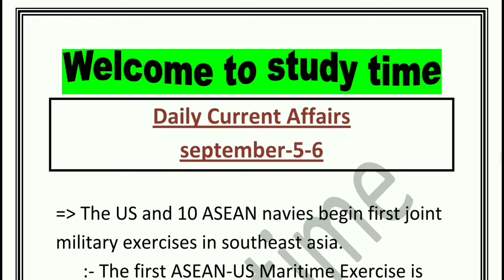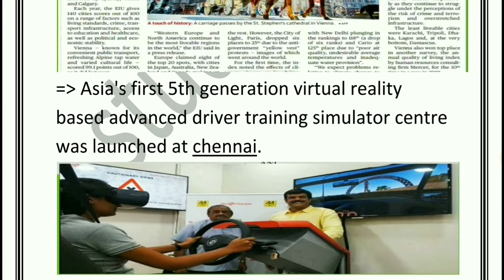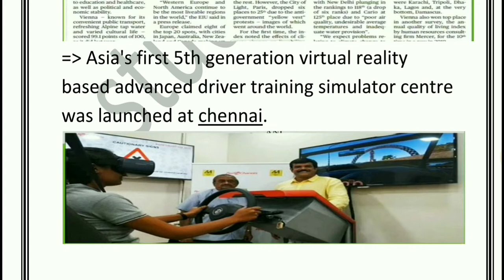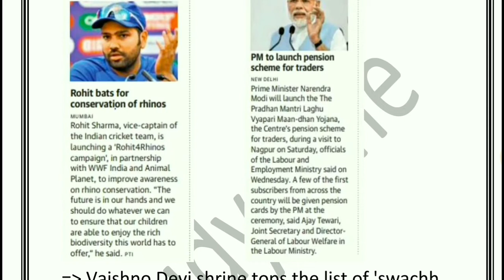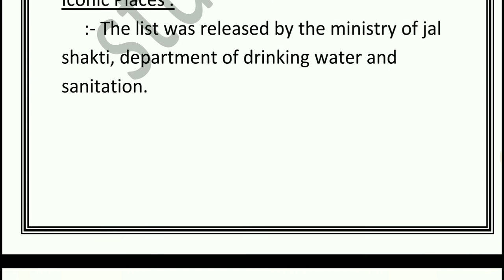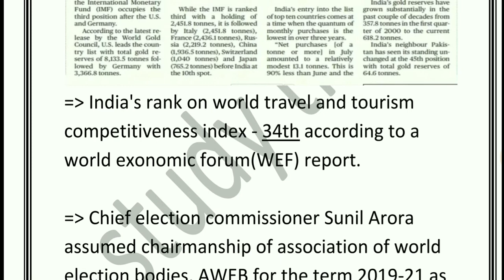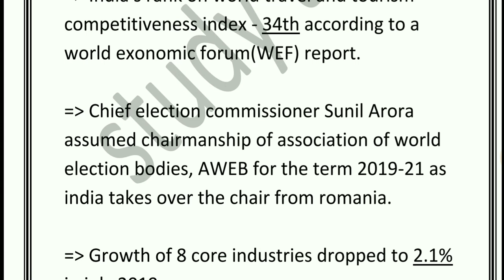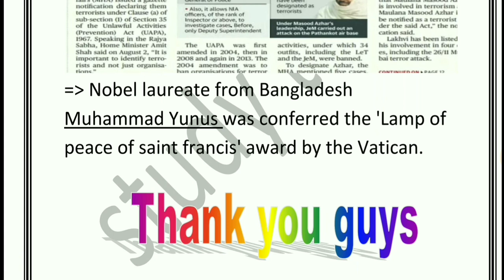Study Dose #16 || Current Affairs || Current affairs september || SSC, BANK Rlw, || study time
study time - learn with fun
Current affair, Gk, and Englsih for ssc bank railway and other competitive exam
and most expected question's MCQ.